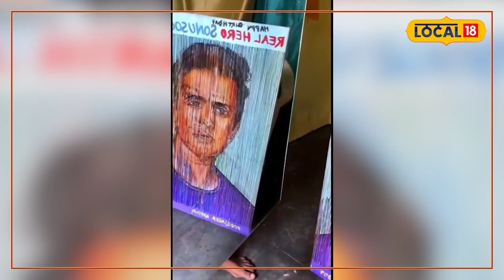సోనూసూద్ జన్మదినం సందర్భంగా.. అదుర్స్ అనేలా ఓ కళాకారుడు నైపుణ్యం..!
G Sreenivasulu, News18, Chittoor

కరోనా సమయంలో.. కష్టం వచ్చింది సాయం కావాళ్లన్న ప్రతి ఒక్కరికి లేదనకుండా.. కాదనకుండా సాయం అందిస్తున్నాడు సోనూసూద్. లాక్ డౌన్ సమయంలో ఎంతో మందికి సేవలు చేస్తూ వారిని అన్నివిధాలుగా ఆదుకున్నారు. సోనూసూద్ కారణంగా వేల మంది వలస కార్మికులు తమ స్వగ్రామాలకు చేరుకున్నారు. ఆ సమయంలో ముఖ్యంగా కర్మికులకు దైవంలా కనిపించారు ఈ రియల్ హీరో. బస్సులు, రైళ్లు, విమానాలు ఏర్పాటు చేసి కార్మికులను తమ గ్రామాలకు చేర్చి వారి కన్నీళ్లు తుడిచాడు.

అంతటితో సోను సాయం ఆగిపోలేదు. వేదికగా సాయం కోరిన ప్రతిఒక్కరికి తనవంతు సహాయం అందిస్తూ రియల్ హీరో అనిపించుకున్నాడు. రాష్ట్రాలతో సంబంధం లేకుండా దేశ నలుమూలల నుంచి ఎవరు సాయం కోరిన సోనూసూద్ చేస్తూ వచ్చారు. సోను పెద్ద మనసుకు ఎన్నో అవార్డులు.. దేశమంతటా ప్రశంసలు దక్కాయి. ఆసుపత్రుల్లో బెడ్స్, ఆక్సిజన్ లేని కోవిడ్ పేషెంట్లకు సోనూసూద్ తన వంతు సహకారం అందించారు.
ఇదీ చదవండి: ఉమ్మడి కర్నూలు జిల్లాలో చంద్రబాబు నాయుడు పర్యటన..!
అంతగి గొప్ప వ్యక్తి సోనూసూద్ కి దేశ వ్యాప్తంగా ఎంతో మంది ఫ్యాన్స్ అయిపోయారు. సోనూ పుట్టిన రోజును పండగలా జరుపుతున్నారు. తాజాగా చిత్తూరు జిల్లాలోని ఓ ఆర్టిస్ట్ సోనూ సూద్ పుట్టినరోజు సందర్భంగా త్రీడీ ఆర్ట్ వేసి తన అభిమానాన్ని చాటుకున్నాడు.

చిత్తూరు జిల్లాకుప్పం నియోజకవర్గం, గుడిపల్లి మండలం సంగాడ్లపల్లి గ్రామానికి చెందిన పురుషోత్తం ఎంతో మంది అభిమాన నాయకులు, సినీ హీరోలు, గొప్ప గొప్ప వ్యక్తుల రూపాలను అవలీలగా చిత్రీకరించి, అందరి మనస్సులని దోచుకొంటున్నారు. కరోనా సమయంలో యావత్ ప్రపంచం గర్వించదగ్గ సేవలు చేసి, దేశ విదేశాల్లో మంచి పేరు తెచ్చుకున్న రియల్ హీరో సోను సూద్. సోనూసూద్ సార్ కు తమ కష్టం చేరేలా చూడాలని బాధితులు విన్నవించుకొంటున్న సందర్భాలు ఎన్నో ఉన్నాయి.

కరోనా సమయంలో తన ప్రాణాలను సైతం లెక్క చేయకుండా సేవలు అందించి ప్రజల్లో చెరగని ముద్ర వేసుకొన్నారు ఆయన. ఇతని సేవలకు ఫిదా అయి అభిమాన హీరోగా నిశ్చయించుకొన్న కుప్పం వాసి పురుషోత్తం ... సోనూసూద్ పుట్టిన రోజు సందర్భంగా అతను, తల్లిదండ్రుల చిత్రపటాన్ని త్రీ డి మ్యాజికల్ రూపంలో ఆర్ట్ వేసి.. పుట్టినరోజు శుభాకాంక్షలు తెలిపారు. అతను వేసిన ఆర్ట్ ను చూసి నెటిజన్లు ఫిదా అవుతున్నారు.